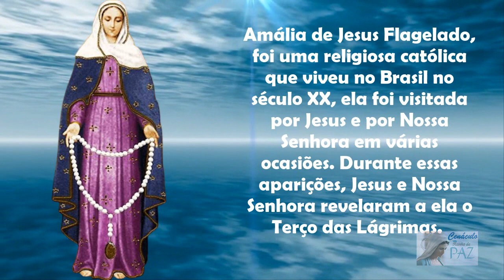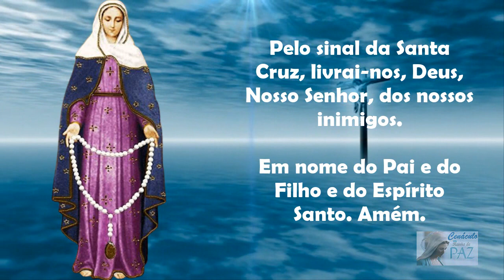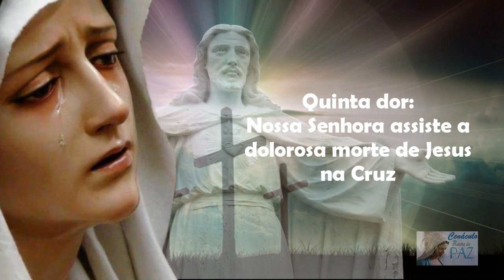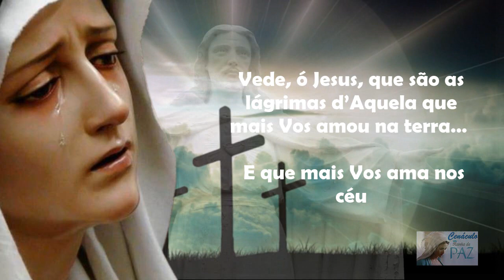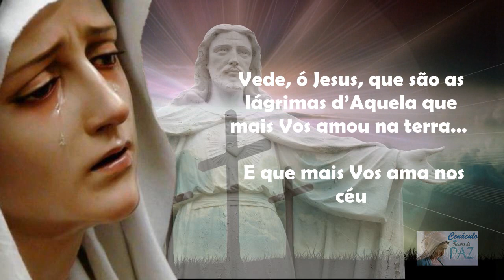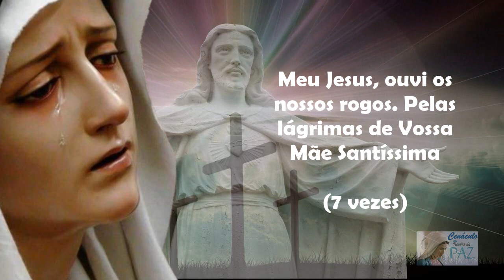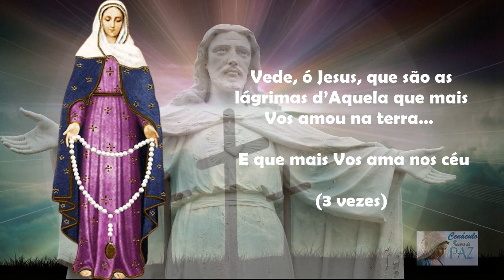Terço das Lágrimas de Nossa Senhora - Coroa Das Lágrimas de Maria (Sábado, 08/07/2023)